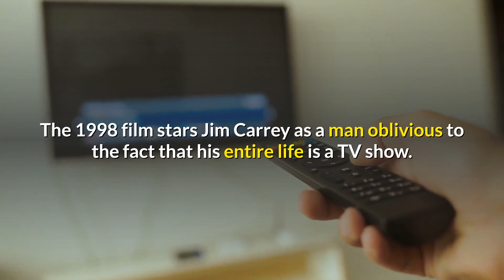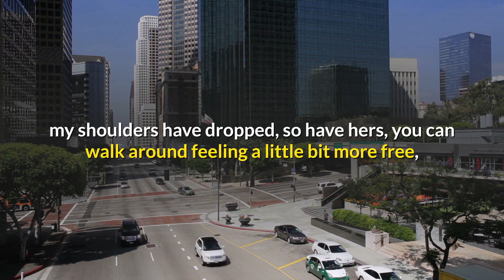👑 During a Piers Morgan rant on Prince Harry, he accused the Duke of 'trashing' Charles